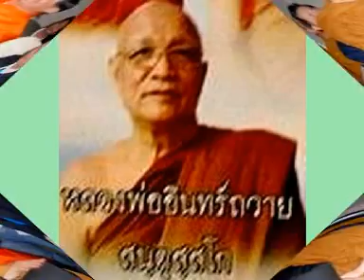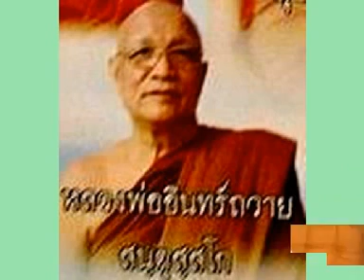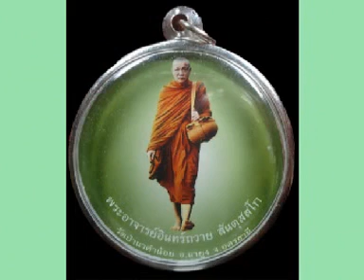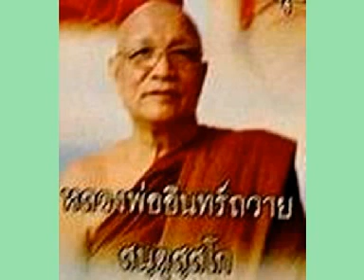หลวงพ่ออินทร์ถวาย สนฺตุสฺสโก เทศนาเรื่องเทศน์งานหลวงปู่สมชาย ฐิตวิริโย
หลวงพ่ออินทร์ถวาย สนฺตุสฺสโก เทศนาเรื่องเทศน์งานหลวงปู่สมชาย ฐิตวิริโย วัดป่านาคำน้อย ต.บ้านก้อง อ.นายูง จ.อุดรธานี